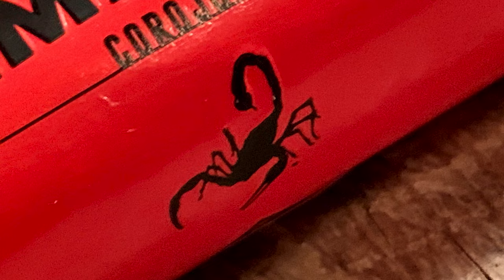Mr. Charuto - Camacho Corojo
Video-review de um blend "built bold". Venha assistir a este video e conhecer melhor essa proposta. Voce ja sabe, Mr. Charuto eh o canal de quem fuma!